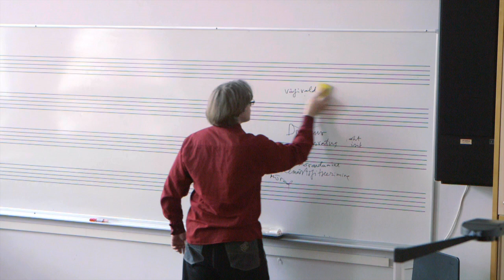SPACE OF PURE THOUGHT / Trailer 2 min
Director PUU ESTONIA
Composer MÄRT-MATIS LILL
Production company MISSING PICTURES - RÜHM PLUSS NULL 2015
Documentary 75 min